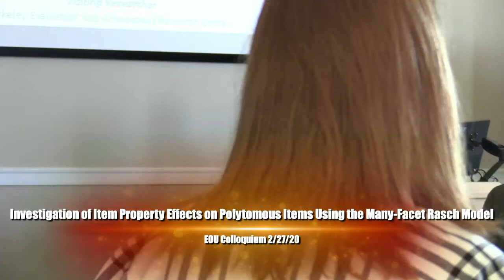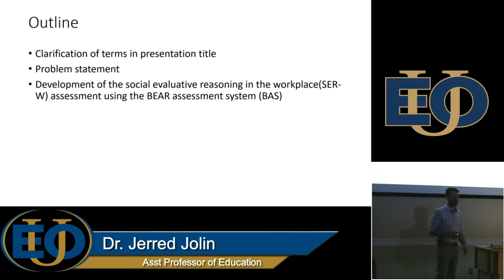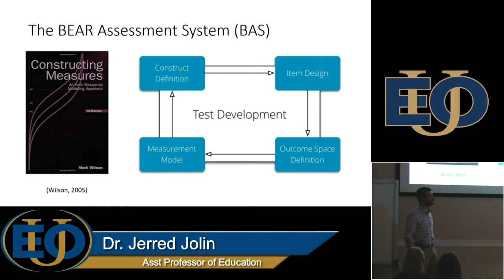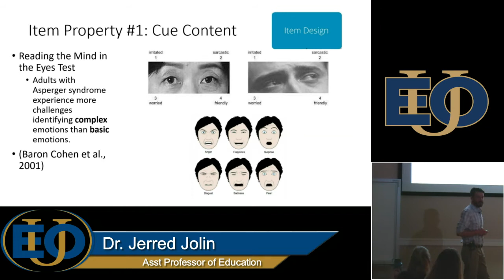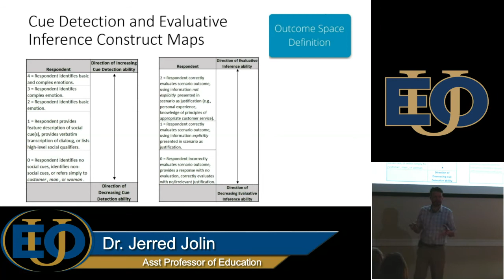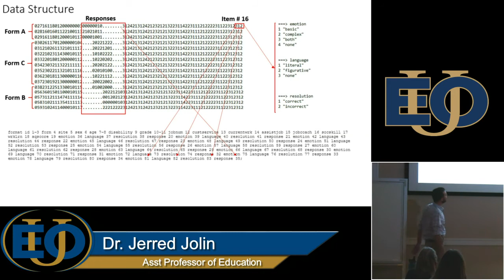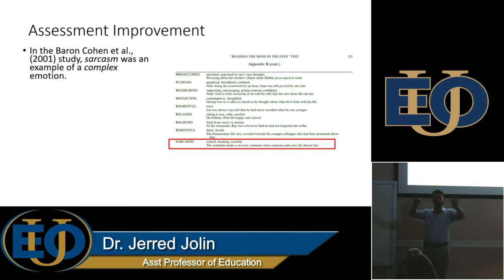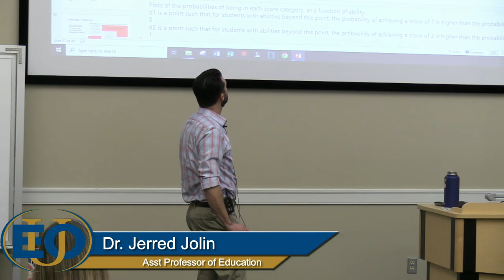Colloquium: Jerred Jolin- Investigation Using the Many-Facet Rasch Model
Full Title: Investigation of Item Property Effects on Polytomous Items Using the Many-Facet Rasch Model
Dr. Jolin's presentation discusses the applicability of item explanatory models using the Many-Facet Rasch Model (MFRM) for polytomous items, while considering categorical item properties as facets (or sub-facets within the item facet). To demonstrate practical applications of the MFRM to item explanatory measurement, two empirical studies investigate how well item properties explain and predict the overall item difficulties using the Carbon Cycle assessment data and the Social Evaluative Reasoning in the Workplace assessment data. The results show how the MFRM can be used to check and validate underlying hypotheses applied to the item design process as well as to help develop new items in a scientific and systematic manner. The results provide important feedback for enhancing the quality of the assessment development.